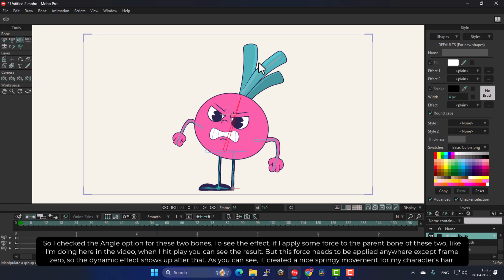How to Bring Your Character's Hair to Life with Bone Dynamics in Moho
Learn how to use Bone Dynamics in Moho to create natural and dynamic hair movement for your characters. In this tutorial, we'll walk you through activating bone dynamics, setting up angle, position, and scale dynamics, and applying forces to bring your animation to life. Whether you're new to Moho or looking to level up your animation skills, this step-by-step guide will help you master bone dynamics easily.